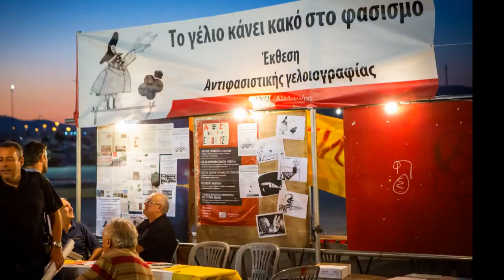2ο Φεστιβάλ Νέων ΣΥΡΙΖΑ -Φωτογραφίες...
Φωτογραφίες-βίντεο:
Άγγελος Καλοδούκας
Πολύς κόσμος χτες στο φεστιβάλ κάθε ηλικίας και φύλου. Για να σας μεταφέρουμε λίγο από το κλίμα σας παρουσιάζουμε τρία βιντεάκια. Ένα με φωτογραφίες και δυο τραγούδια του Θάνου Μικρούτσικου. Το «Ανεμολόγιο» και «Το κακόηθες μελάνωμα».
Λογικά σήμερα, μετά τις ραγδαίες πολιτικές εξελίξεις, ο κόσμος θα είναι περισσότερος. Γιατί; Μα, φαντάζεστε καλύτερο χώρο να ανταλλάξετε απόψεις και να ακούσετε γνώμες από το χώρο του φεστιβάλ. Εμείς; Απλά αδυνατούμε!